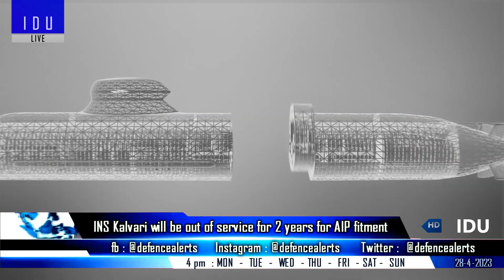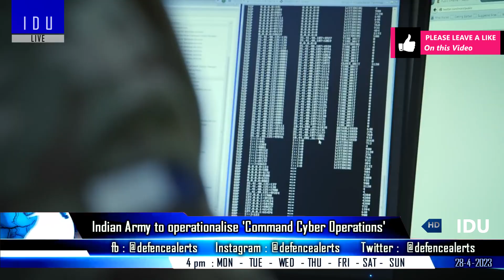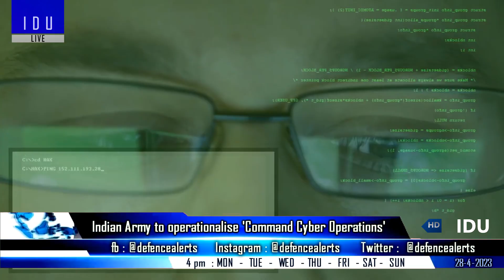Indian Defence Updates : AMCA 116 Kn Engine Offer,New BVR on Tejas MK1A,AIP on Kalvari,Cyber Command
1. India’s LCA Tejas to Receive Advanced European Missiles
2. 110 KN Engine on offer to India will be the same size as the F-414-INS6 engine
3. INS Kalvari will be out of service for 2 years for AIP fitment
4. SAAB offers seamless Indian weapons integration into Gripen-E jet
5. Army to operationalise command cyber operations